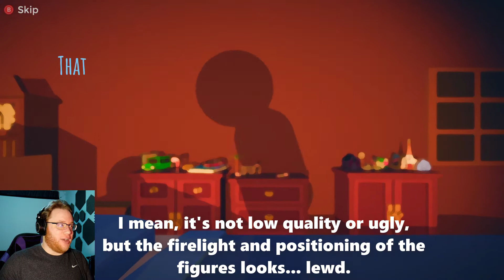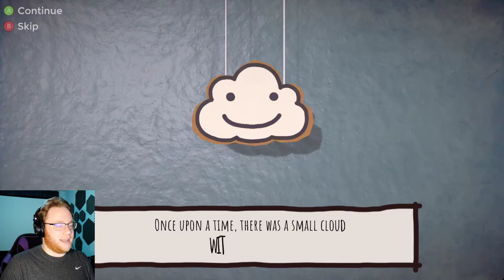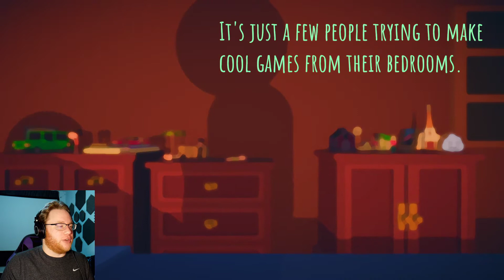Or Fire, Whatever | Rain on Your Parade Prologue